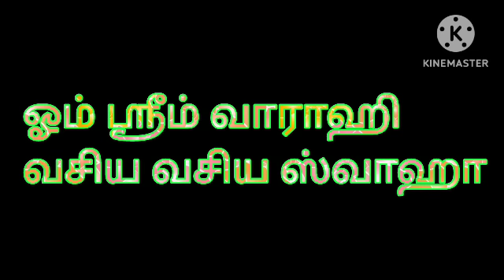இன்று 2-Nov சக்தி வாய்ந்த குபேர பஞ்சமி இரவு 11க்குள் வராகியின் இந்த ஒரு பெயரை சொன்னால் பணம் குவியும்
Hi Everyone !! Welcome to Divine route youtube channel !! In this video I have explained simple money attraction technique on panchami. Today kubera panchami special video. Today theipirai panchami timings clearly given in this video..How to attract money is explained in this video. To know more watch this video..Enjoy the video...